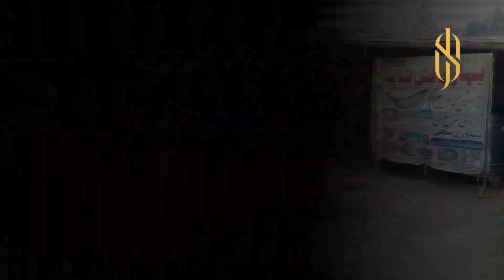Fish Party with Friends at Bihari Fish Point,DGKhan#BihariFish#FishParty#DGKhan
Fish party arranged by me for my friends at very beautiful and calm place called Bihari Fish Point near Lari Adaa.We enjoyed the tasty fish along with beautiful Antique Atmosphere.